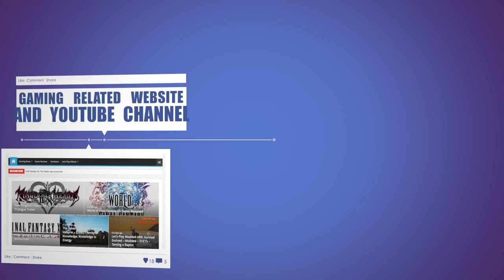Conan Exiles - Audience with the Spider Queen - E35 - Let's Talk Gaming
Today's episode we get an audience with the spider queen.

So, after doing some material gathering, we met up with Scryptar and Scott again and decided it was time for some more spider cave hunting. After all ... we need the Ichor anyway. Sadly, things didn't go as expected. Scryptar died while getting to the cave and scott got killed inside. So ... I had to continue on my own. And guess what ... yeah ... The Spider Queen spawned.

Well, all I can say was that I did get a quick ticket back to base. Luckily, Scott and Scryptar were fooling around with a dragon and I joined in on the fun :-)